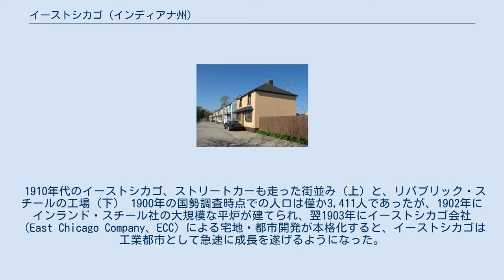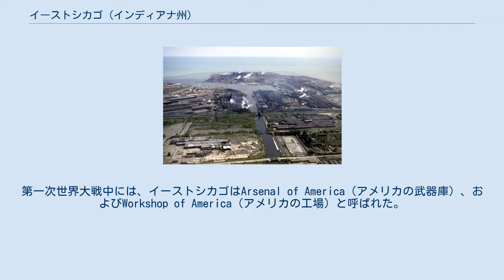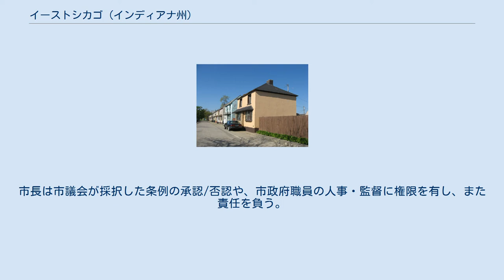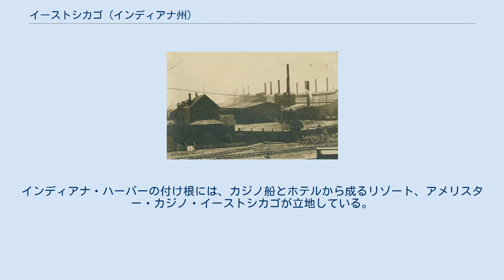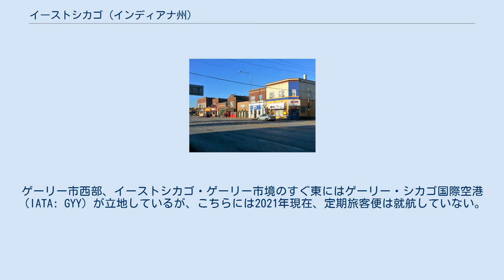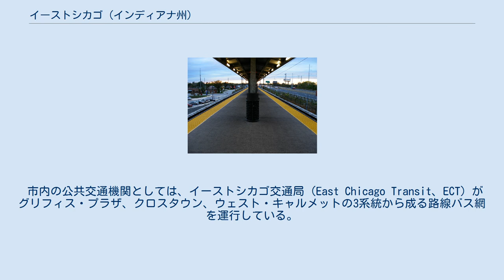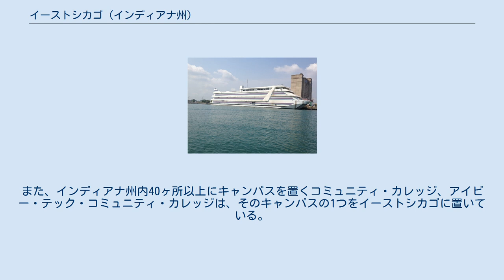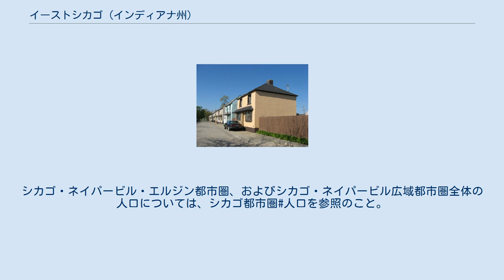イーストシカゴ (インディアナ州)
イーストシカゴ（East Chicago）は、アメリカ合衆国インディアナ州北西端、レイク郡のミシガン湖畔に位置する都市。
その名が示す通り、シカゴ都市圏の東郊に位置しており、シカゴのダウンタウン（ループ）からは南東へ約30kmである。
 今日のイーストシカゴ市があるこの地は、もともとは農耕に適さない沼地であった。
インディアナ州当局は1851年から、地元の学校の資金とするため、鉄道会社や投資家に土地を売却し始めた。
こうした事情もあって、初期のこの地への移入は遅く、1890年代に入っても、街路や公共事業は未整備のままであった。
イーストシカゴは1889年に町制を、そして1893年に市制を施行した。
市名はシカゴの東に立地することからつけられた。
 1910年代のイーストシカゴ、ストリートカーも走った街並み（上）と、リパブリック・スチールの工場（下） 1900年の国勢調査時点での人口は僅か3,411人であったが、1902年にインランド・スチール社の大規模な平炉が建てられ、翌1903年にイーストシカゴ会社（East Chicago Company、ECC）による宅地・都市開発が本格化すると、イーストシカゴは工業都市として急速に成長を遂げるようになった。
1907年には、市の南端部を東西に流れるグランド・キャルメット川と、ミシガン湖とを航行可能な水路で結ぶ、インディアナ・ハーバー運河が完成した。
インディアナ・ハーバーやこの運河沿いでは、建ち並ぶ製鉄所や石油精製所、化学工場が操業して製造業が、また建設業も発展した。
 ここにリパブリック・スチール、ヤングスタウン・スチール、ラサール・スチール、USスチールも加わり、イーストシカゴは東隣のゲーリーと同様、鉄鋼の町として発展していった。
第一次世界大戦中には、イーストシカゴはArsenal of America（アメリカの武器庫）、およびWorkshop of America（アメリカの工場）と呼ばれた。
1900年代には、こうした工場での職を求めて東欧系や南欧系の移民が、また第一次世界大戦期には南部諸州からの黒人や、南西部諸州およびメキシコからのメキシコ人が集まった。
インランド・スチールが1917年に年産100万トン、1935年には年産200万トンを超える製鉄会社に成長していくにつれて、市も1910年には19,098人、1920年には35,967人、1930年には54,784人と、その人口を急増させた。
一時期は、市域の8割以上が重工業地区に指定されていた。
その後1990年代に至るまで、インランド・スチールは市の経済において重要な位置を占めた。
 マークタウン歴史地区 インランド・スチールが立地し、労働者階級の家族が主に住んでいたインディアナ・ハーバー地区は「イースト・サイド」と呼ばれた。
シカゴ北郊のエバンストンに本社を置いていた鉄パイプ製造会社、クレイトン・マーク社は、イーストシカゴの工場で働く労働者を収容する社宅として、この地区にマークタウン（1975年にマークタウン歴史地区として国家歴史登録財に指定）という団地を建設した。
それに対し、イーストシカゴの「ウェスト・サイド」は地元の商店が建ち並び、また住宅地としても発展した。
地元住民は両地区の空間的な隔絶、および住民層の違いを指して、「双子都市」と呼んだ。
 しかしその発展の陰で、イーストシカゴは極度の公害や民族間・人種間の緊張、組織的犯罪、政治の腐敗といった問題を抱え、ゲーリーと共に粗野な工業都市としてのイメージが定着した。
禁酒法時代には、イーストシカゴには赤線地帯が発展し、酒の密造や違法ギャンブル、売春が横行した。
1930年には、当時の市長と警察署長が禁酒法違反を企んだとして、共に辞任に追い込まれた。
 1930年代に入ると市の成長も鈍化し、その後1960年の国勢調査時点での人口57,669人でピークに達するまではほぼ横ばいで推移した。
しかし、1960年代に入ると、全米的に州間高速道路の建設が進むと共にモータリゼーションと郊外化が進行し、イーストシカゴもまた、その流れの中で人口流出が進んだ。
そこに1970年代中盤から1980年代にかけての全米的な鉄鋼不況が追い討ちをかけ、ゲーリーやクリーブランド、ピッツバーグといった鉄鋼工業都市と同様、イーストシカゴは急速に衰退した。
イーストシカゴを成長させてきたインランド・スチールも、1969年には約25,00...